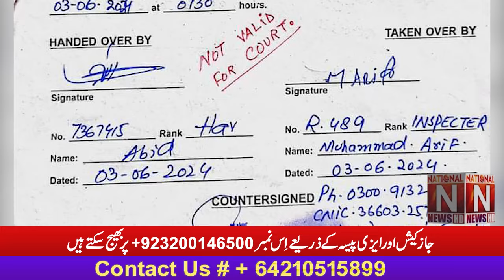'' سرگودھا میں توہین قرآن کے الزام میں تشدد کا نشانہ بننے والا نذیر مسیح خداوند میں سو گیا ''